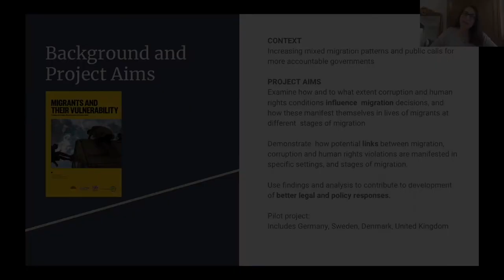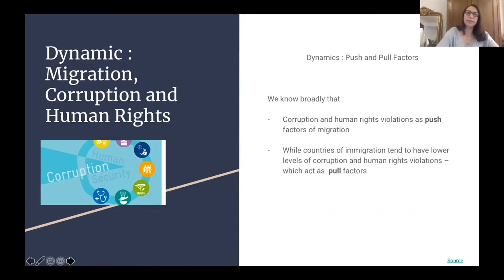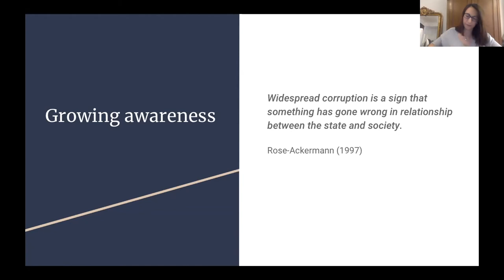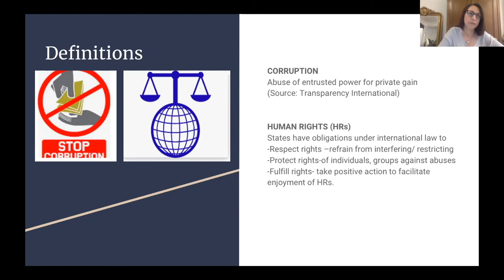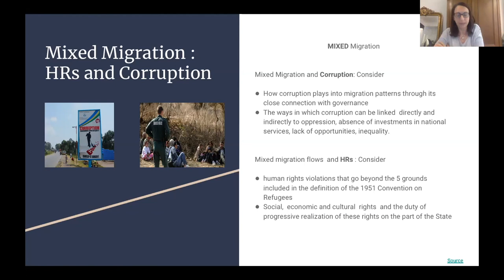MA in Migration Studies: Glimpses into our lecturers' current work (3/3): Dr Ina Kubbe/Rosa Da Costa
The MA in Migration Studies at Tel Aviv University presents glimpses into our lecturers' current work:

Rosa Da Costa  talks about a research project with Dr. Ina Kubbe on The Role of Corruption and Human Rights Violations in Migratory Flows (December 3, 2020)

Applications for the year 2021/2022 are open now!